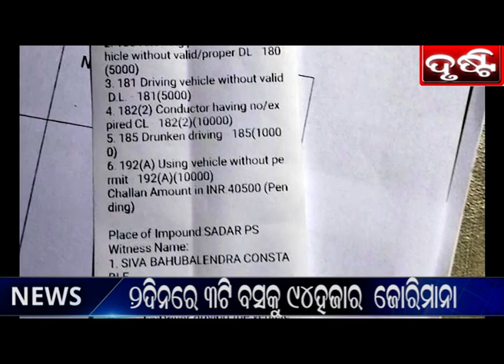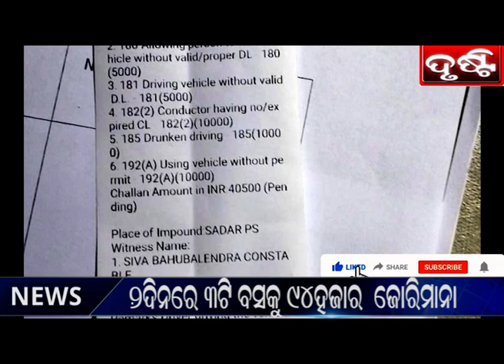୨ଦିନରେ ୩ଟି ବସଙ୍କୁ ୯୪ହଜାର ଜୋରିମାନା